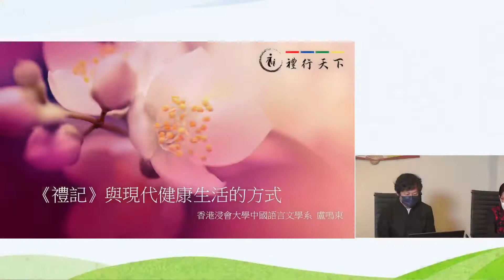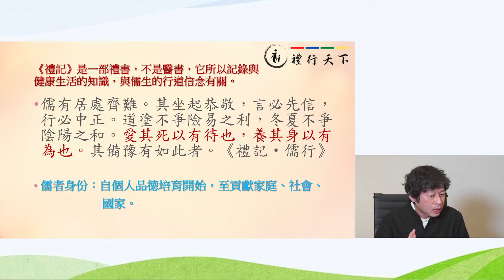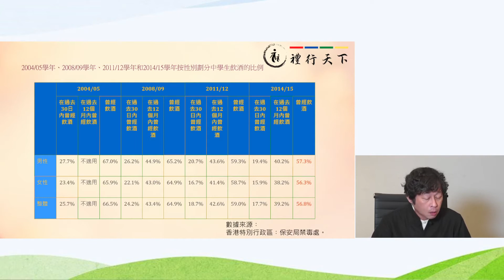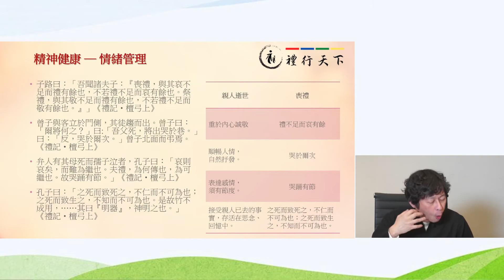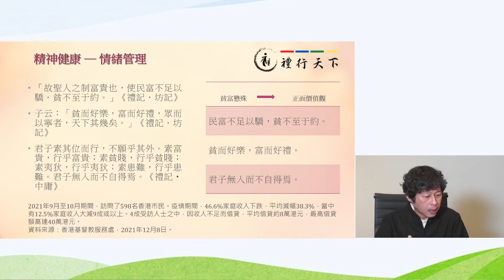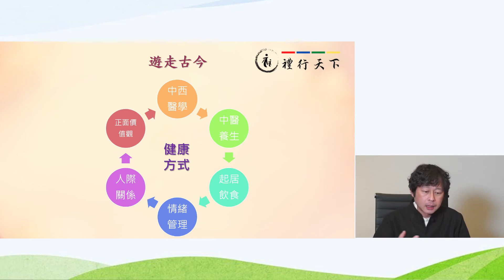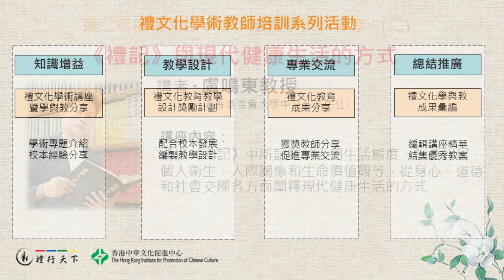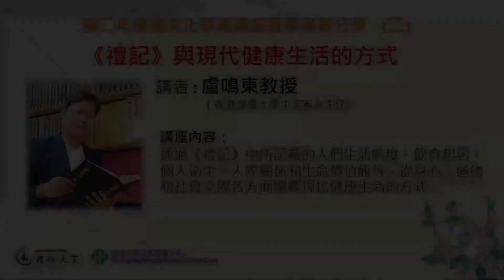禮文化學術講座暨學與教分享 ─ 第二年度系列活動（二）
《禮記》與現代健康生活的方式
主講：盧鳴東教授（香港浸會大學中文系系主任）
內容：通過《禮記》中所記載的人們生活態度、飲食起居、個人衛生、人際關係和生命價值觀等，從身心、道德和社會交際各方面闡釋現代健康生活的方式。